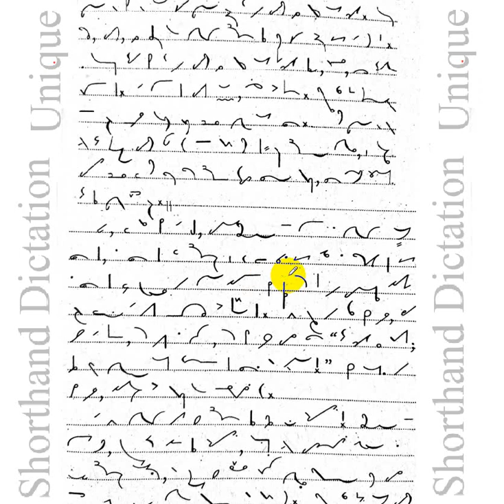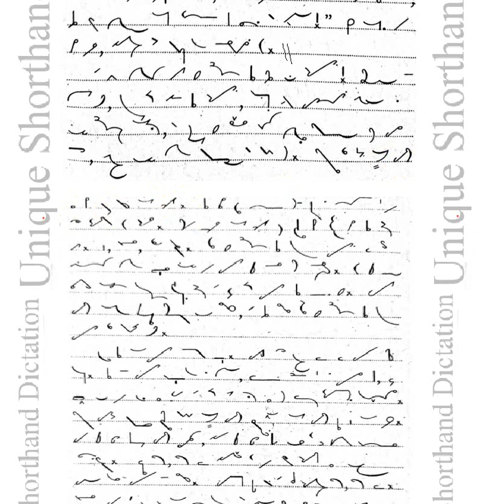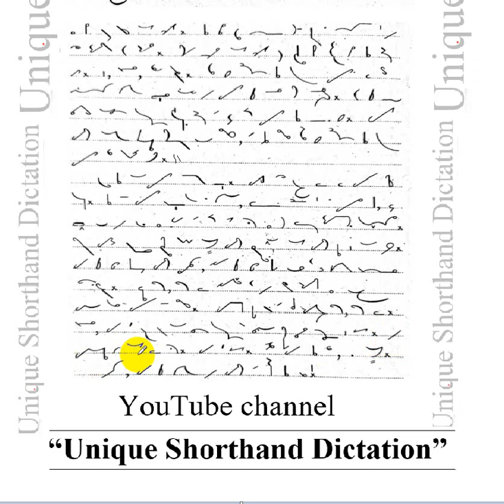700 Common-Words (Exercise # 37) Unique Shorthand Dictation @ 80 WPM medium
This channel "Unique Shorthand Dictation " contains SHORTHAND TEXT, OUTLINES and DICTATION , Common words at the speed of  80, 100 and 120 WPM on Daily News paper and Pitman Book while covers all topics. Shorthand Scripts have been chosen after extensive research and going through the thousands of judgments and parliamentary  debates to cover maximum terminology used in day to day working of the Courts and other govt. departments.  These sets of dictation would be a boon for the students who lack proper guidance and material in shorthand